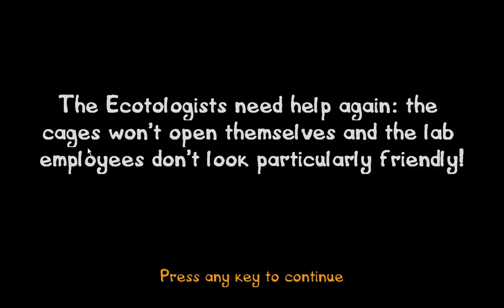『 澄心 』佐生-喋血街頭III-Part-5這些記者厚!!給你拍給你拍!你愛怎麼報就怎麼報!你也出不去了..Kick his ass!!OK!!